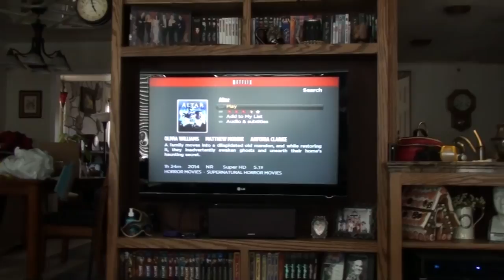"ALTAR" MOVIE REVIEW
Kevin and Val do a review of the movie Altar.

Our Instagrams:
the_neighbors